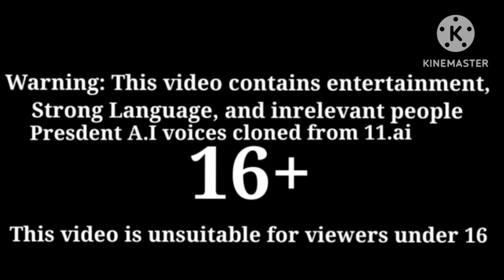US Presidents and their "friends" plays Mario Party 7 (ft. John Bradshaw Layfield)